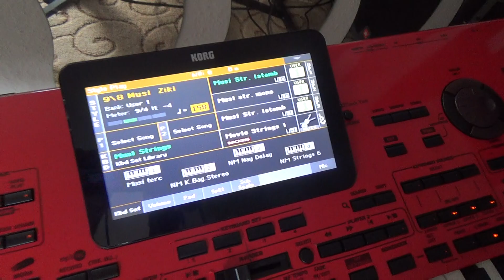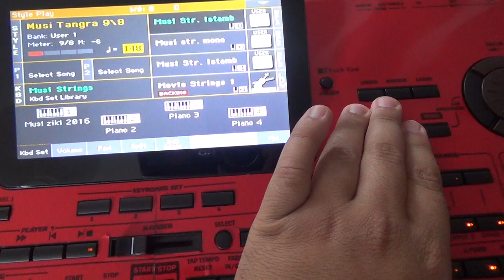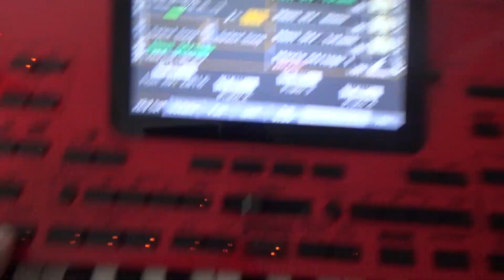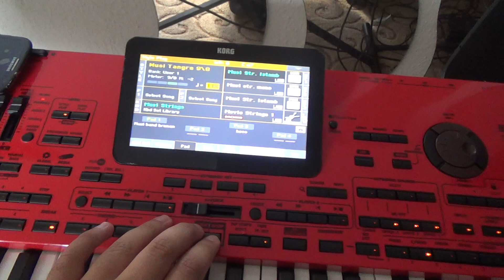Musi Set Korg pa4x demo 9/8 ziki i tangra folk 2016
Korg pa4x